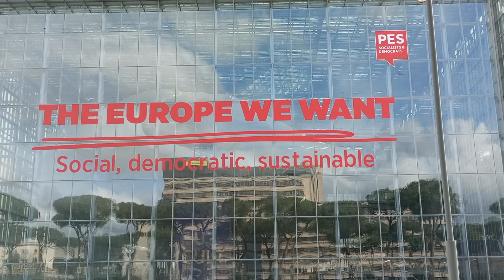Europe's socialist family at Convention Center "La Nuvola" EUR - Rome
European socialists elect Nicolas Schmit as lead candidate to face off against Ursula von der Leyen